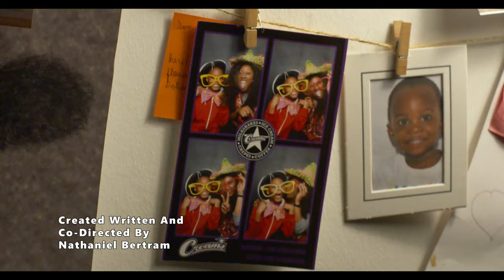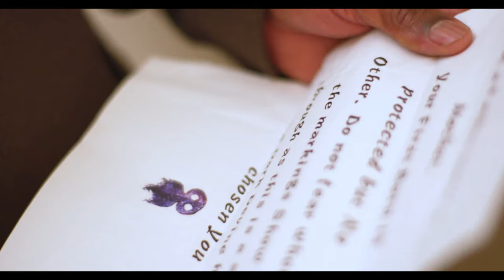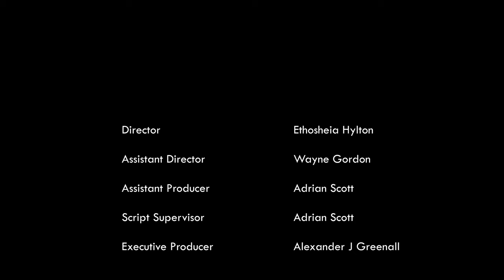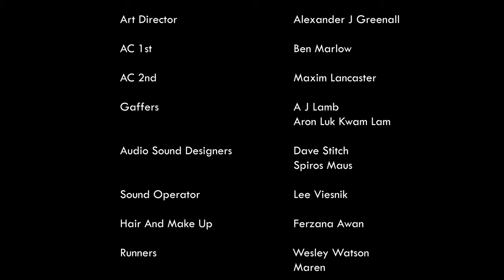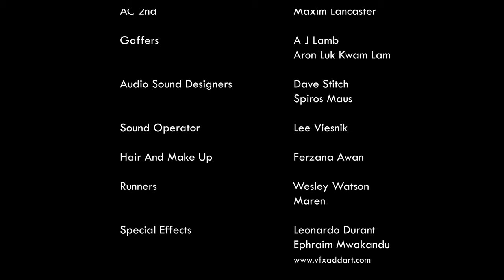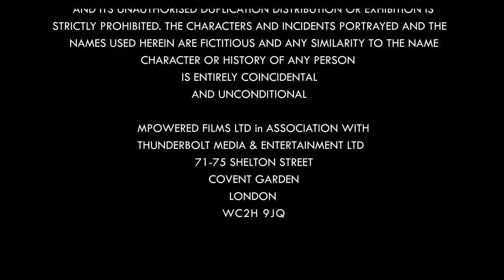Sampha - City Myths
Written, Produced And Co Directed By Nathaniel Bertram,  @nattynewking

Directed by Ethosheia Hylton @aguadecocogirl

Thunderbolt Media and Entertainment Ltd

LONDON FILM FESTIVAL AWARDS BEST HORROR "WINNER"
OFFICIAL SELECTION AT LIVERPOOL INDIE AWARDS

Follow a Young Man (Kyle)  Whose Unexpectedly Cursed When He Discovers The Cost Of Toombah's Deal.